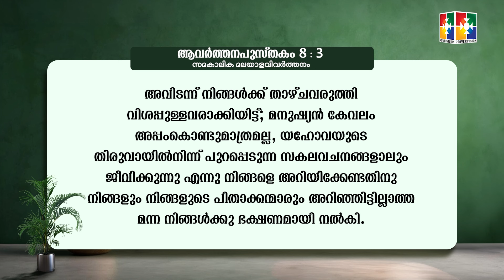വചനപ്രഭാതം || ദൈവം നമ്മെ താഴ്ത്തുമ്പോൾ || PR. BABU CHERIAN || EPI #1885